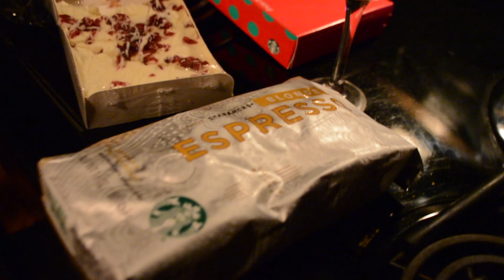starbucks cranberry bliss bar cheesecake review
is this a good holiday gift?